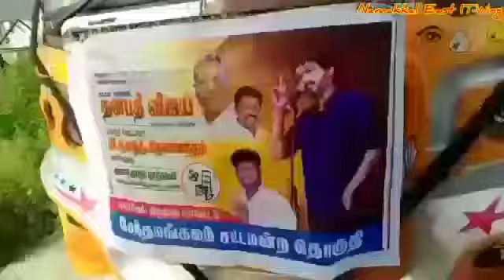காஞ்சி மாவட்ட இளைஞர் அணி தலைமை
Video from புள்ளலூர்RK.விஜய்😎